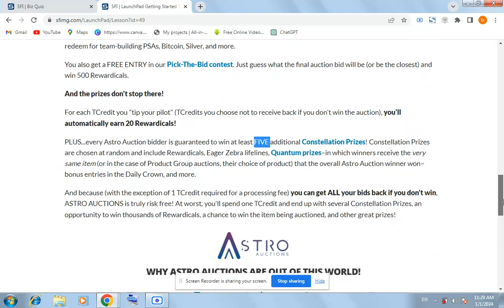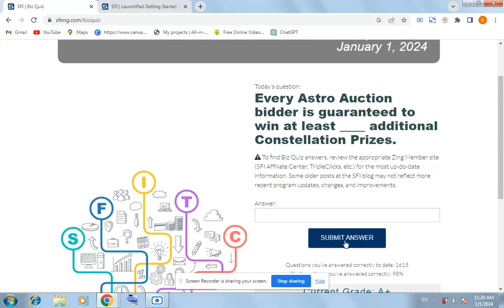Every Astro Auction bidder is guaranteed to win at least ____ additional Constellation Prizes.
Every Astro Auction bidder is guaranteed to win at least ____ additional Constellation Prizes. SFI BIZ QUIZ TODAY APR 24, 2024,